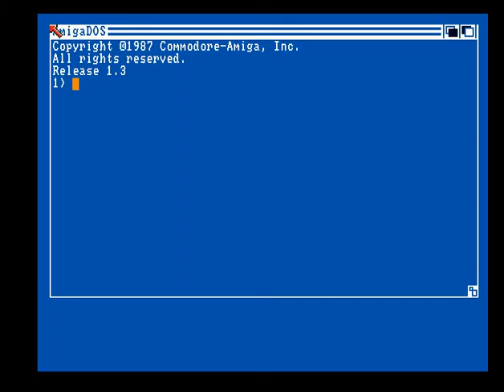Agile - Doody - Amiga Cracktro